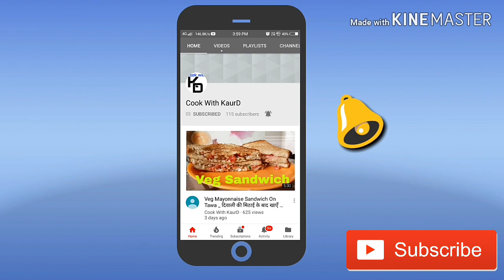दहीं वाली चटनी | Curd Chutney | Restaurant Style Dahi Wali Chutney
Curd chutney